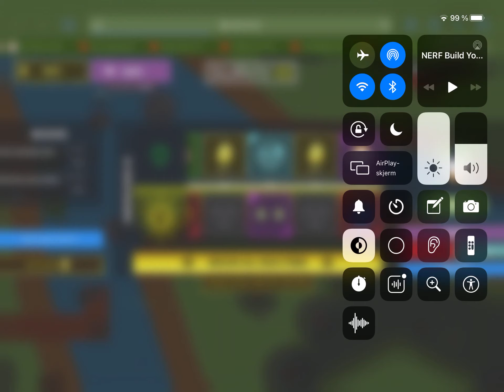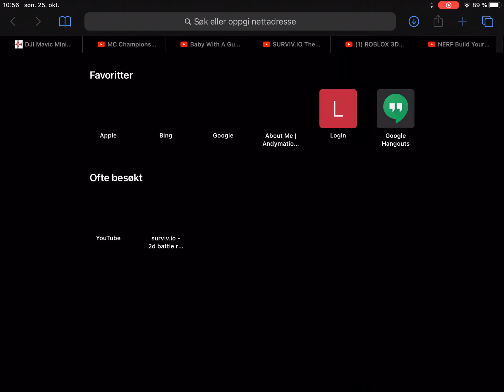Surviv got wierd.....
Wut surtviv